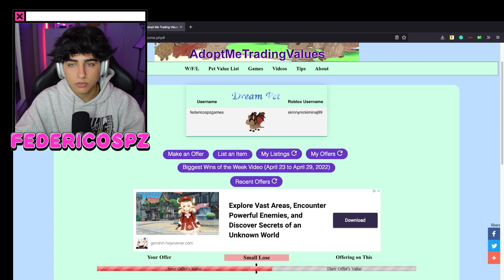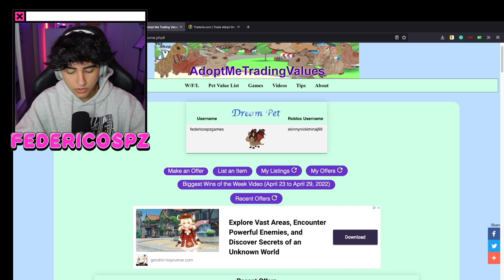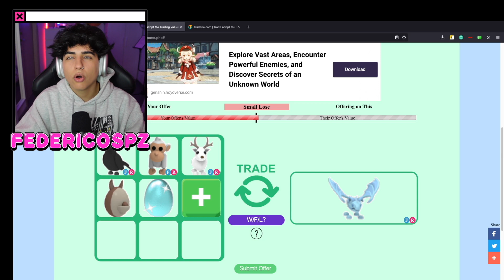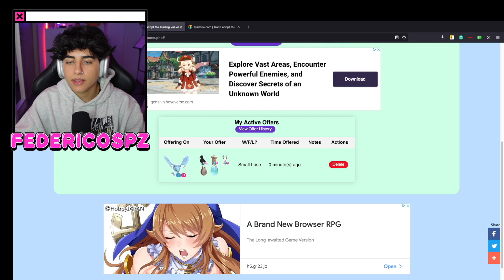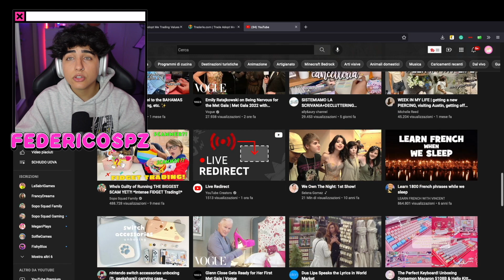COME AVERE UN FROST DRAGON NEL 2022!! 3 Metodi *funzionano* | Roblox Adopt Me Ita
Ciao a tutti, In questo video vi mostro come avere un frost dragon su ADOPT ME!

ISCRITTI: 3.100